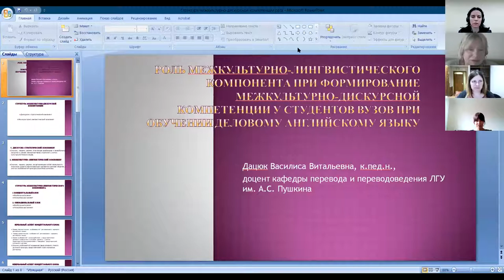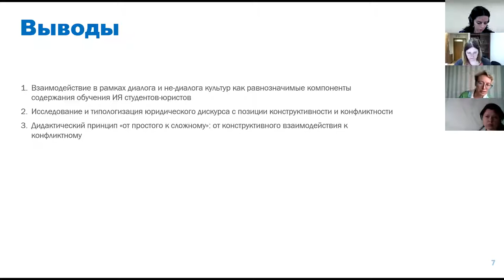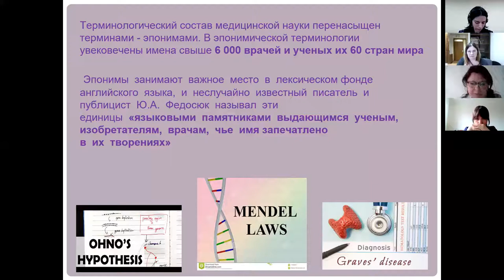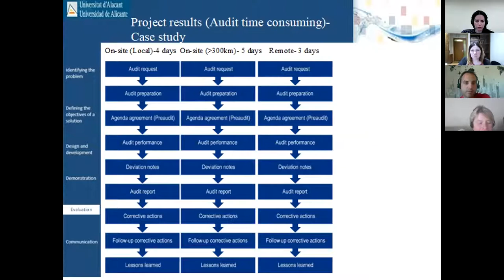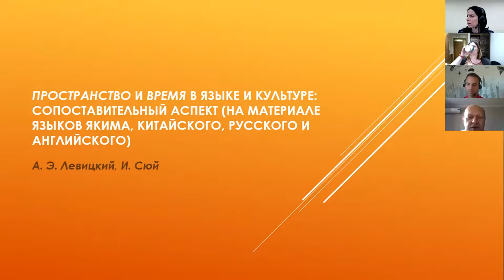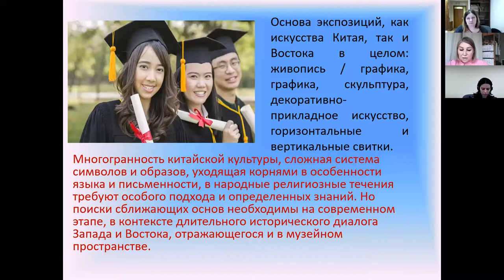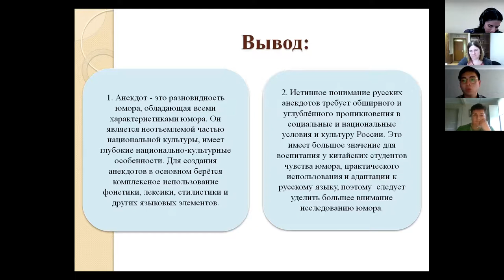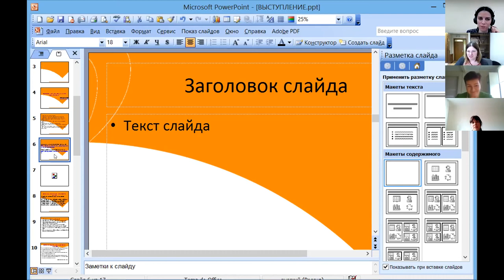24.04.21 Секция 4. Лингвистические и лингводидактические проблемы диалога культур он- и офлайн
23–24 апреля в МГИМО в дистанционном формате проходила Пятая международная научно-практическая конференция «Магия ИННО: Лингвистика и лингводидактика в меняющейся системе координат» На мероприятие из разных уголков России и мира собрались около 300 исследователей современных процессов в развитии языка и языковом образовании.